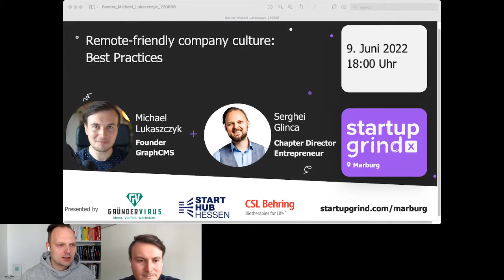Startup Grind Marburg - Michael Lukaszczyk , co-founder GraphCMS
Michael Lukaszczyk is a SaaS founder with many years of experience in web development. After studying computer science at Philipps University in Marburg, Germany, he founded GraphCMS together with Daniel Winter. GraphCMS is a modern content management platform that makes it possible to manage structured digital content and integrate it on all platforms. Meanwhile, the GraphCMS team consists of 65 people scattered from San Francisco to Manila.

Host: Dr. Serghei Glinca